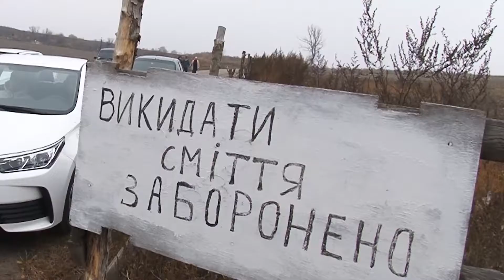На сміттзвалище Великої Багачки завозили відходи зі свердловини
У жовтні жителі Великої Багачки перекривали дорогу, щоб не пропускати вантажівки з невідомою речовиною на сміттєзвалище. Звідки везли непотріб та яке рішення прийняли органи місцевого самоврядування,- дивіться у сюжеті.